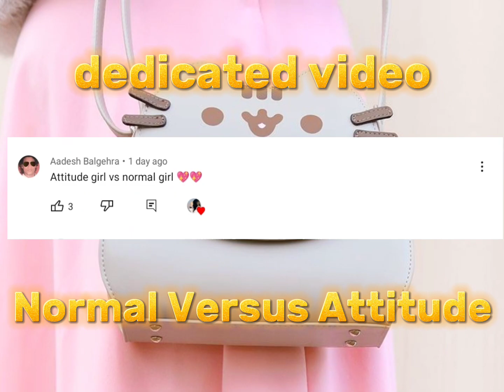Normal Girl vs Attitude Girl ||🥰 - Normal girl Dress vs Attitude Girl Dress -🥰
Trend" welcome to my "TREND" channel
products 👉 watch, earring, necklace, hair clips, heels